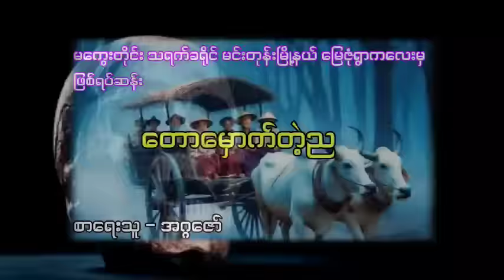တောမှောက်တဲ့ည ဖြစ်ရပ်မှန် ပရလောကဇာတ်လမ်း